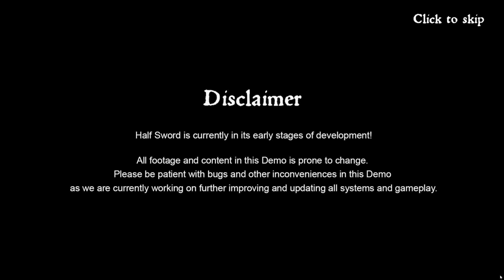Trying Half Sword In First Person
First person in Half Sword is... different. It has its moments.